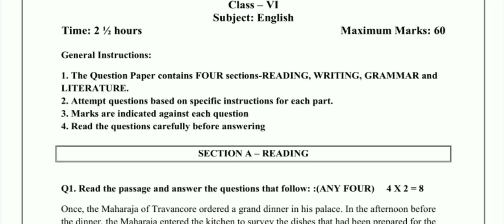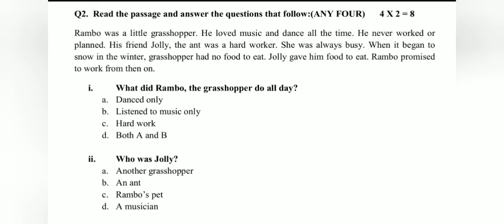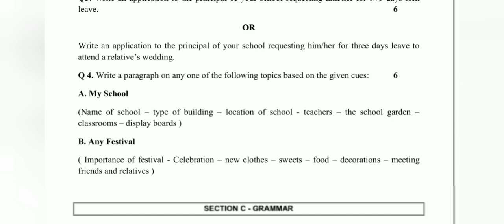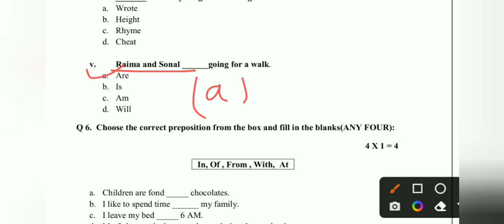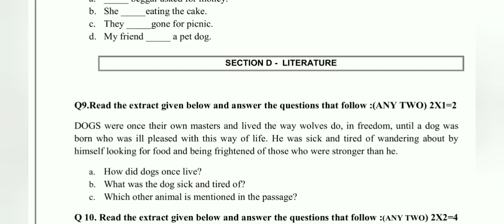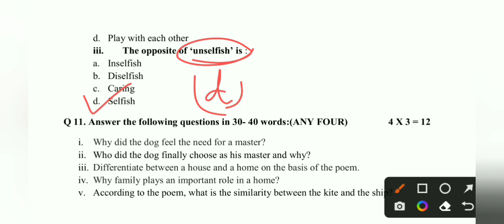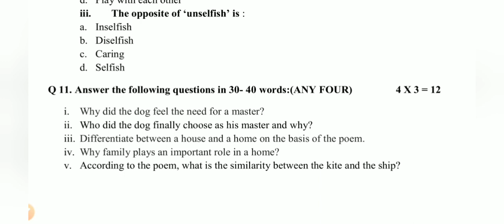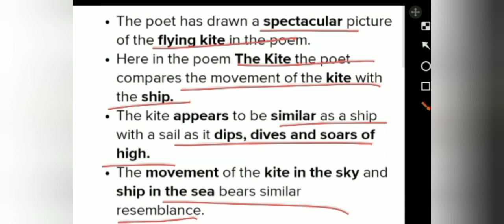2022-23 new sample paper 📃 Solution | English Class 6th | Important questions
New pattern Sample paper 📃 solved
  Class 6th Solutions
Cbse released
English sample paper for term 1 exam
Cbse board
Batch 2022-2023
English